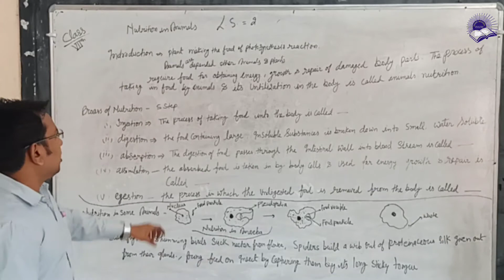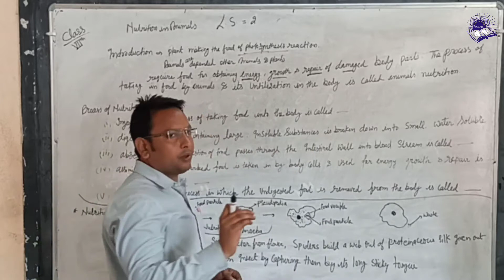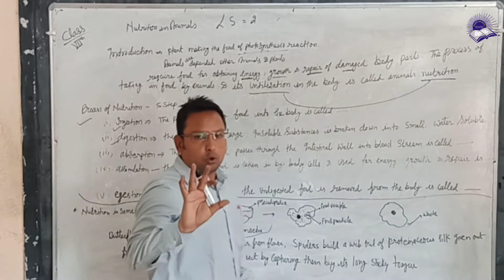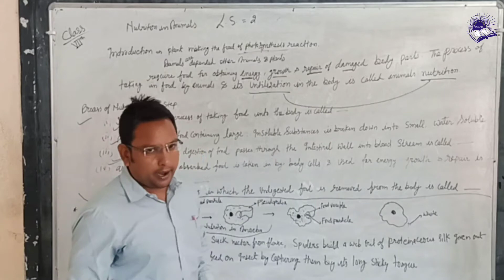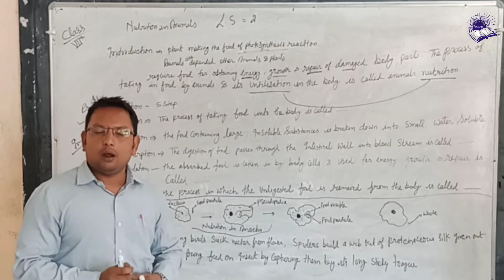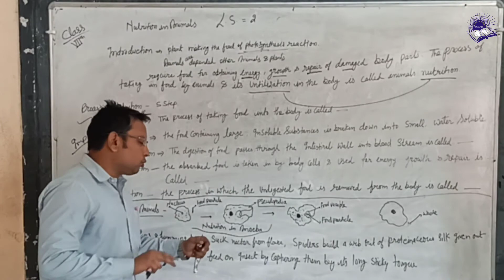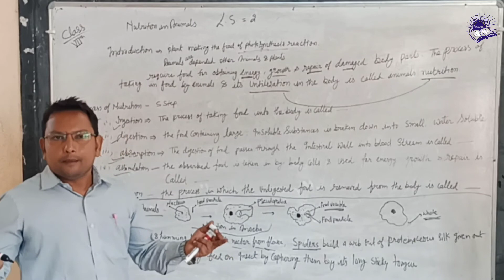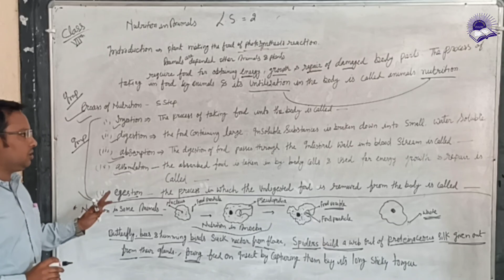Nutrition in Animals || Class-7th science | Aunik secondary school